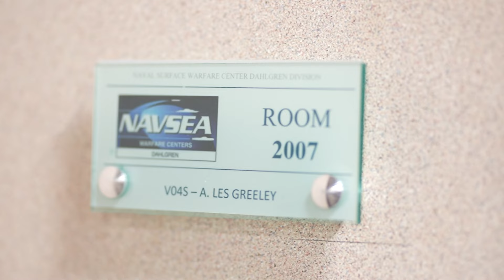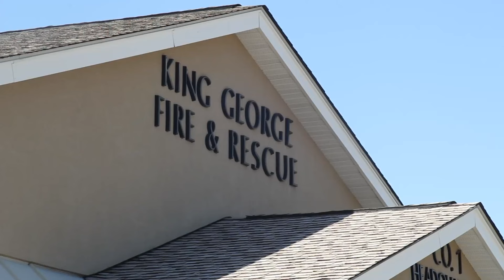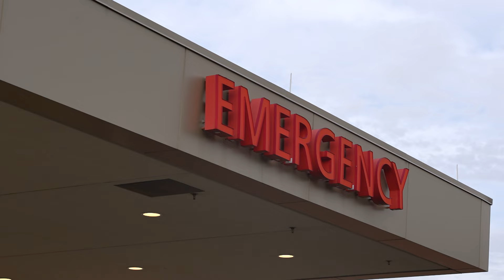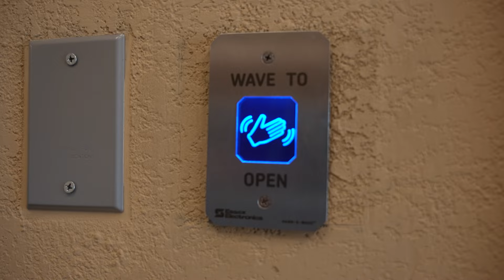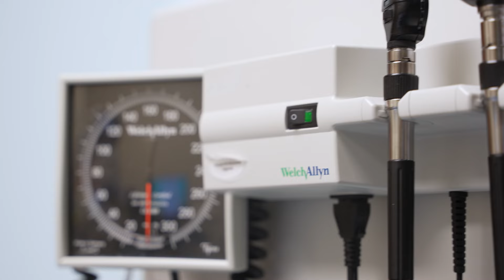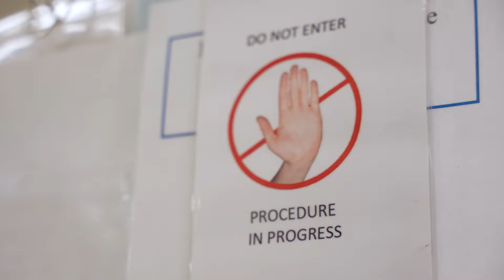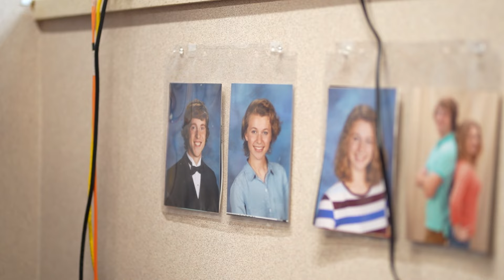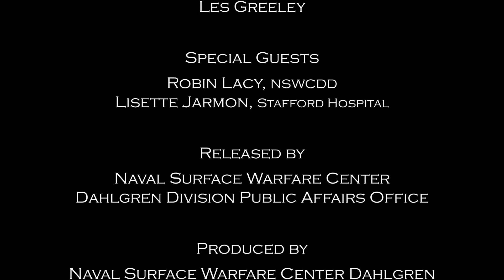Beyond the Gate - Les Greeley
In this episode of Beyond the Gate, NSWCDD Principal Software Lead Les Greeley shares insights on achieving success both professionally and personally. Greeley's role extends beyond being a principal software lead at NSWCDD; he also serves as a committed paramedic at Stafford Hospital and dedicates his time to medical missions in Tanzania.